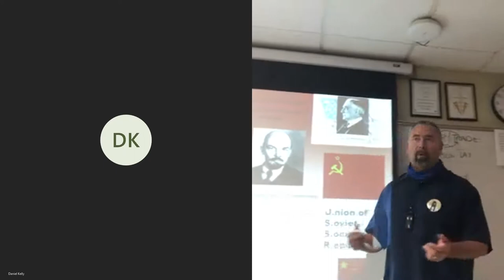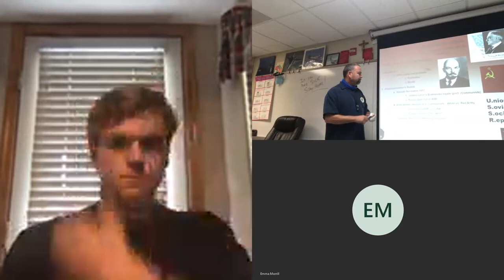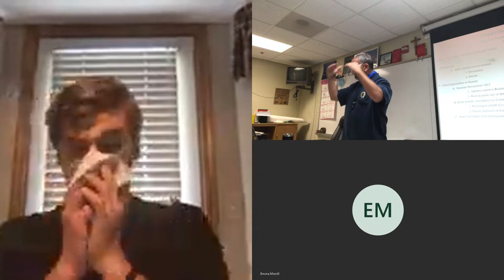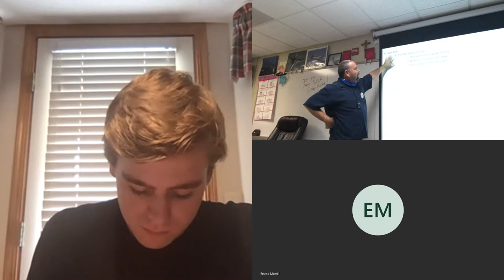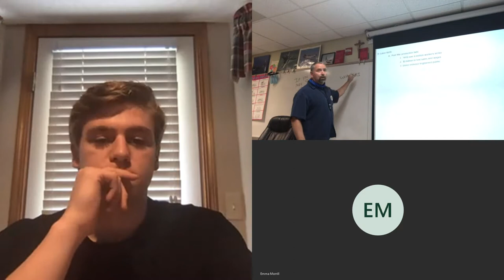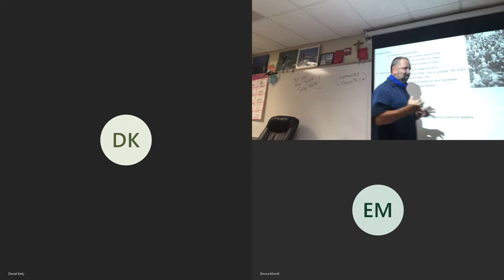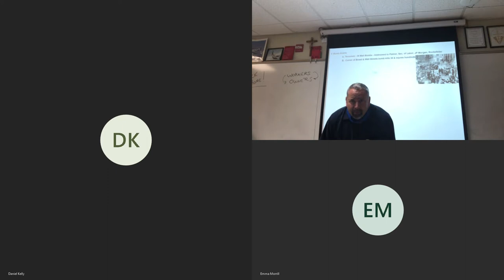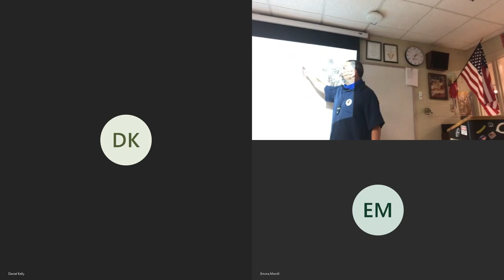US Hist 9 15 2020